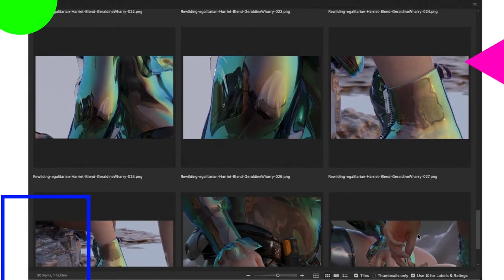WHAT FASHION WILL LOOK LIKE IN 2040: MEET THE REWILDING EGALITARIAN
Digital designer Harriet Davey and Geraldine Wharry, Fashion futurist and founder of the Trend Atelier enter a speculative manifestation of a moment in the Rewilding Egalitarian’s life, what they think and how they got there.

The collaboration is curated Limbo+Hatch, a trend and talent incubator exploring identity, clothing and creation between the digital and physical. Dedicated to celebrating the 3D creators that visualise our preferred futures.

In response to the brief for ‘The Rewilding Egalitarians’  outlined by Geraldine Wharry, as part of a reflection on Future Dress codes 2040, Limbo+Hatch called on 3D artist and AR creator, Harriet Davey to interpret their world and the dress codes.

Limbo+Hatch has also curated a conversation between Trend Atelier and Harriet Davey at the intersection of technology, identity, and climate action which you can watch here on our IG live channel.